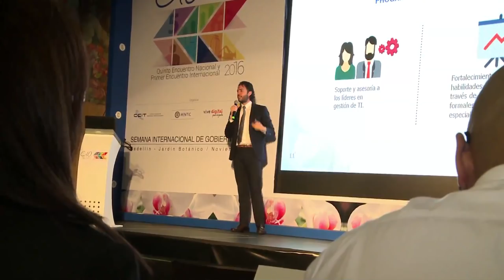Vice TI Daniel Quintero, nos cuenta ¿Que es un Gobierno Digital? ViveDigitalTV C38 N2